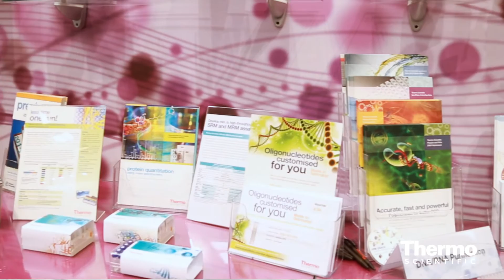Enhanced Workflows improving DNA & RNA Sample Prep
Christian Mann highlights enhanced workflows enabling molecular biology research that improve DNA & RNA sample preparation, analysis and storage, to PCR and liquid handling. See how Thermo Scientific technologies and tools can accelerate your work.